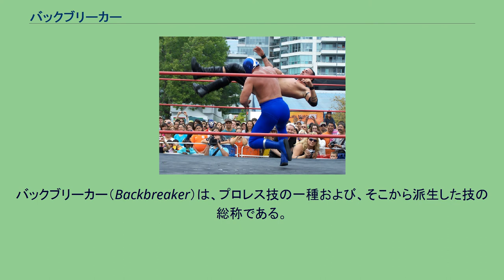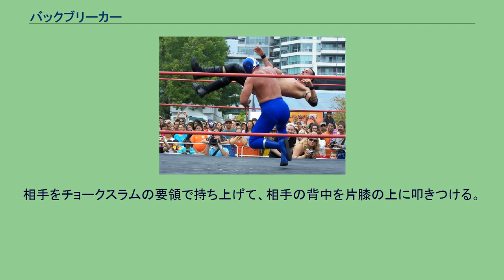バックブリーカー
バックブリーカー（Backbreaker）は、プロレス技の一種および、そこから派生した技の総称である。
日本名は背骨折り（せぼねおり）。
もともとは背骨から腰の辺りにダメージを与える古典的なストレッチ技である。
多くの派生技が存在しており、それら派生技を総称してバックブリーカーと呼ぶことも多い。
派生技は、基本型のバックブリーカーと同様に相手の背骨を自分の体の一部を支点にして反り上げる（または相手の体を揺すり続けることによって負荷をかける）ストレッチ技としての「継続型」と、相手の背中を自分の体の一部（主に膝）に打ちつける打撃技としての「単発型」の2種類に大別される。
なお、ロデリック・ストロングは多様なバックブリーカーを使用することで知られ「ザ・メサイア・オブ・ザ・バックブリーカー」「ミスター・バックブリーカー」の異名を持つ。
ここでは、基本型のバックブリーカーのかけ方を説明する。
元来のバックブリーカーは、自身の片膝をマットに着いた状態で、その膝の上に相手を仰向けに乗せ、膝頭を相手の背中や腰に当て、そこを支点に相手の体を両手で押さえつけて反り上げるという技である。
後述の派生技で、もっともこの形に近いのはジャイアント・バックブリーカーである。
他にボー・アンド・アロー・バックブリーカーやサーフボード・ストレッチなども、膝を支点に相手の背中を反らせる点で近い形である。
単発型の派生技では、いずれも膝に背中を打ちつけて衝撃を与える形であり、単発と継続の違いはあるが膝を利用する点で共通する。
アルゼンチン・バックブリーカー ターザン後藤によるアルゼンチン・バックブリーカー。
アルゼンチン式背骨折りとも呼ばれる。
創始者はアントニオ・ロッカ。
当初は「ロッカ・スペシャル」と呼ばれていたが、ロッカがアルゼンチン出身であるために、この名が定着している。
自分の肩の上に相手を仰向けに乗せ、あごと腿をつかむ。
自分の首を支点として、背中を弓なりに反らせることによって背骨を痛めつける技である。
その体勢から、オーバーヘッド・バックブリーカーとも呼ばれる。
エアプレーン・スピンをかけようとした際、相手が暴れて逃げようとして身体が逆方向（仰向け）になったため、固定させようとあごと腿をつかんだところ、相手がそのままギブアップしてしまったというアクシデント的に完成された技であるという。
ザ・デストロイヤー、アントン・ヘーシンクも使い手。
タイガー・ジェット・シンもこの技でアントニオ猪木を破ったことがある（1975年6月26日、NWFヘビー級選手権試合）。
かける側の腰にも大きな負担がかかるため、彼らを除いては後述のカナディアン式と並んで主にパワーファイターが使用しており、日本人選手では豊登、坂口征二、中西学、井上雅央、岡林裕二、外国人選手ではアート・トーマス、ビッグ・ジョン・クイン、ビル・ワット、ブラックジャック・マリガン、ブルーザー・ブロディなどが得意技とした。
レックス・ルガーはトーチャー・ラック（Torture Rack / 拷問台）の名称で使用していた。
ロッカと同じくアルゼンチン出身の星誕期も得意技にしている。
カナディアン・バックブリーカー カナダ式背骨折りとも呼ばれる。
がぶりの体勢から相手の胴を両手をクラッチして相手の背中が肩にくるようにして担ぎ上げる。
クラッチは解かずに、そのまま上下に揺さぶることで背骨を反らせてダメージを与える。
創始者はカナダ出身レスラーのユーコン・エリック。
もともと樵であったエリックは、作業中に丸太をかつぎあげる体勢を、そのままプロレス技に応用したという。
後にブルーノ・サンマルチノが絶対的な必殺技として用いたため、広く知れ渡るようになった。
ディック・ハットンもこの技を用い、力道山からギブアップを奪った実績がある。
他の使い手には、イワン・コロフ、ザ・ハングマン、ジル・ポワソン、ジョー・ルダック、マイク・シャープ・ジュニア、トム・マギー、ジョン・テンタなどのカナダ出身選手やアンドレ・ザ・ジャイアント、日本人選手では豊登、坂口征二、ストロング小林、矢野通などがおり、ハットンを除いてはパワーファイターが使う技として認知されている。
この技の体勢から後方に投げるとサンダーファイヤー、パワーボムの要領で落とすとサンダーファイヤー・パワーボムになる。
いずれも大仁田厚の得意技（大仁田は全日本プロレス在籍時にカナディアン・バックブリーカーをよく用いていた）。
ハイジャック・バックブリーカー 極悪十字架固め、飛行機強奪式背骨折りとも呼ばれる。...